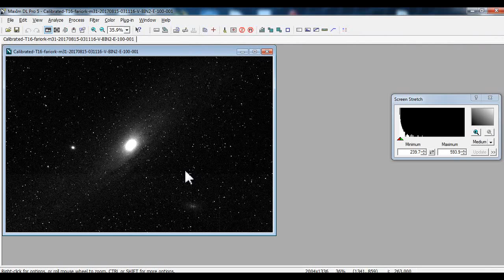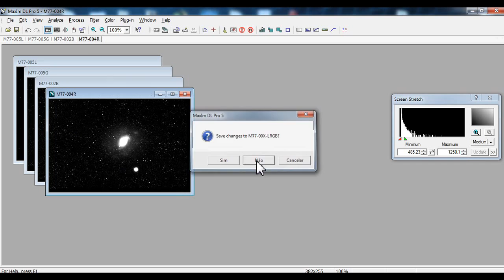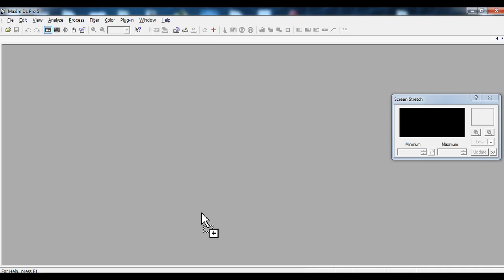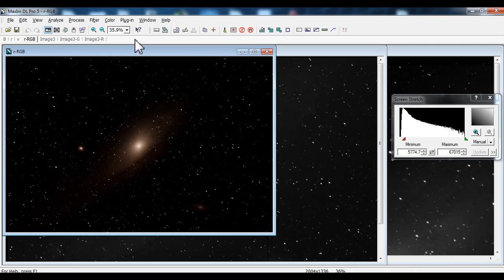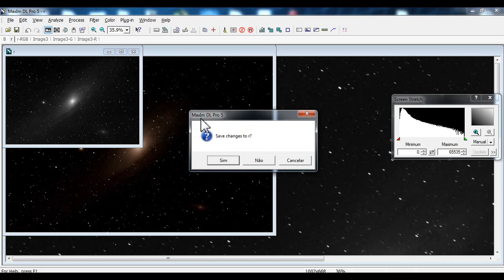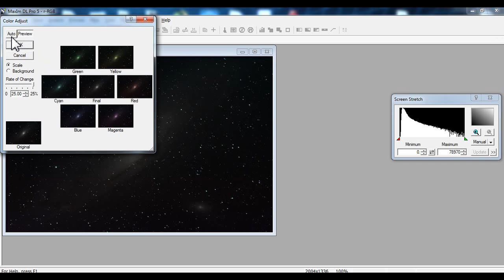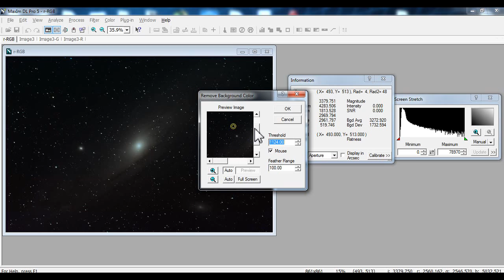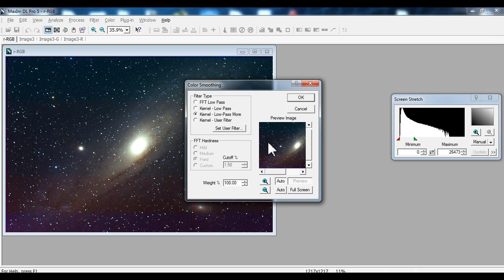Curso - Como Usar o MaxIm DL - 8 - Color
Maxlm DL 5